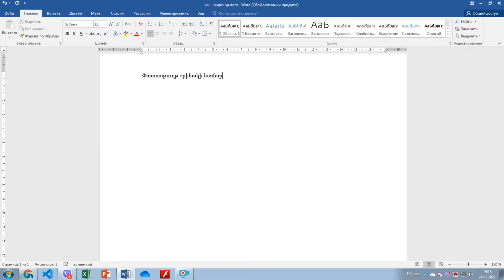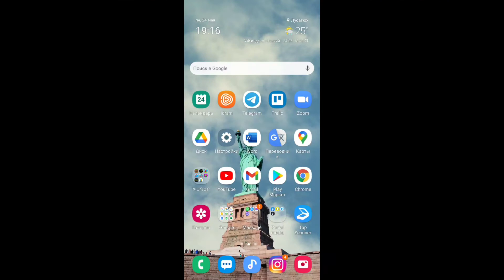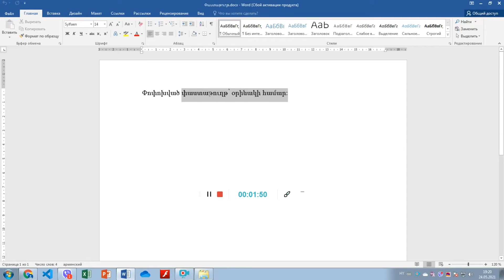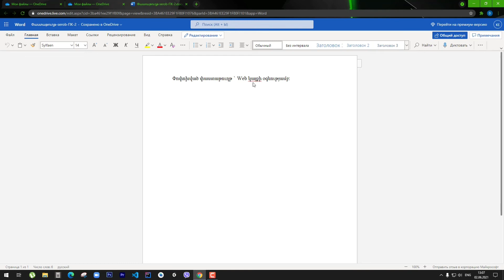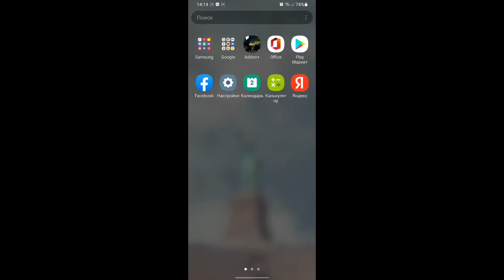Սարքերի և ֆայլերի սինխրոնիզացիան OneDrive-ում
Արի_YouTube, միացիր մեզ, սովորի՛ր սովորել
Armenian_YouTubers-ի հետ